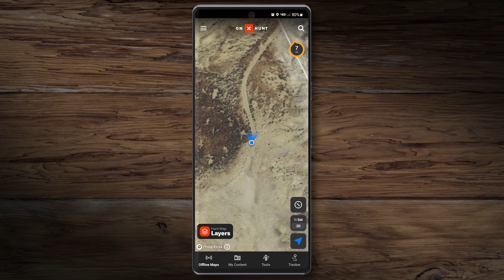Bow Hunting the Whitetail Rut in Rifle Season | Eastmans' Hunting TV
Go bow hunting with Dan Pickar for a public land whitetail buck. It's November and Dan takes advantage of the rut to spot and stalk during this episode of Eastmans' Hunting TV.